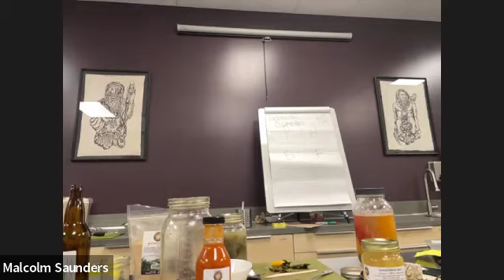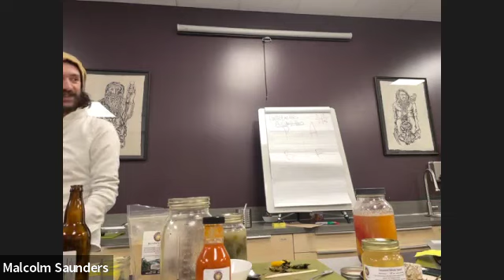Fermentation Foundations w Denis & Malcolm (Full Workshop)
This event was the primer and kick-off for the 5th Annual Calgary Fermentation Festival

We had a lot of fun and shared some great ferments and knowledge about bacteria and the role they play in fermentation and human health.

This is a stand-alone experience but was also just a taste of what you can expect during each evening next week where we will feature 2 experts each night on a variety of topics during the Festival. The schedule is up and there are only a few spots left to join.

Class Notes:
Here is a link to the Fermentation Foundations: The Benefits of Probiotic Foods & Drinks for Human Health Class Notes:

During our session we sampled a Mustard greens ferment - you can see the original video of us making this and give it a try yourself at home
(looks like this was only 3years ago and not 5 like we were thinking last night... but either way, those greens were still good!)
How to make Fermented Mustard Greens Kimchi:

Gut & Psychology Syndrome Website w/ GREAT RESOURCES!

Happy Fermenting!